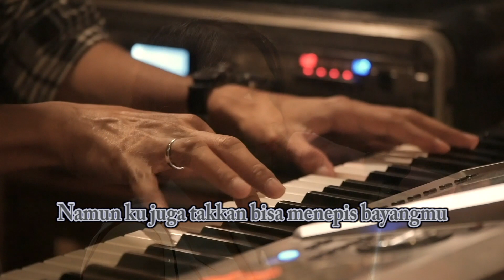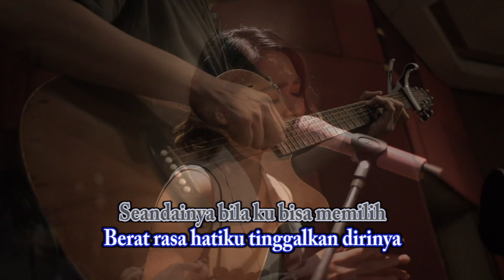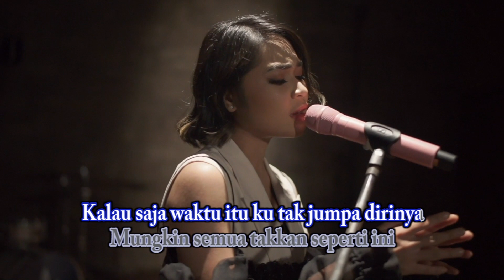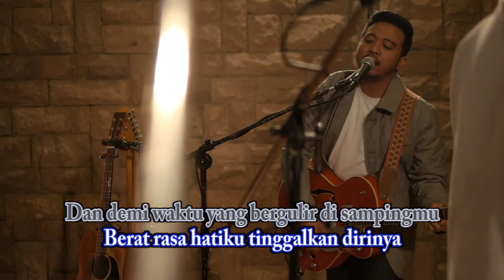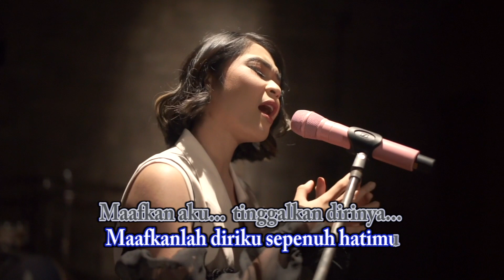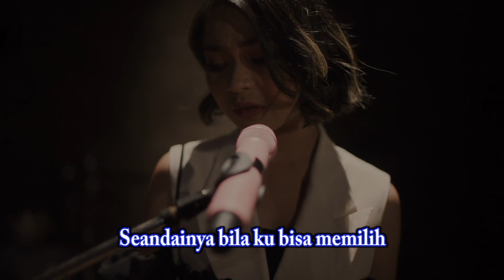Geisha Feat. Enda Ungu - Demi Waktu (Official Karaoke Video)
Song : Enda UNGU
Lyrics : Enda UNGU

Aktifkan RBT Geisha Feat. Enda Ungu - Demi Waktu dengan cara :
- XL : ketik GSHDMWKT kirim ke 1818
- INDOSAT : ketik GSHDMWKT kirim ke 808
- Telkomsel : ketik GSHDMWKT kirim ke 1212

Contact person Artist Management Musica Studio's (GEISHA) :
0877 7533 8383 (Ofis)